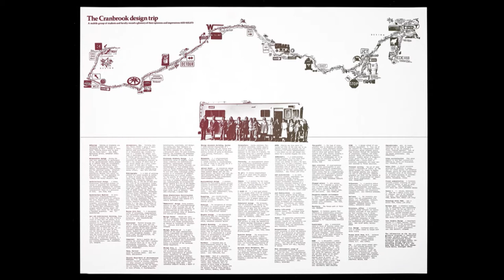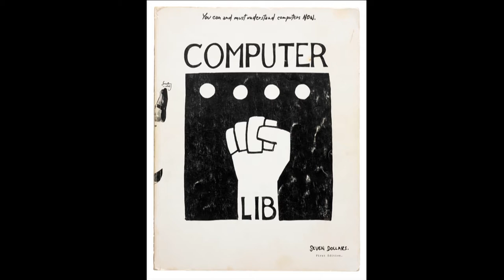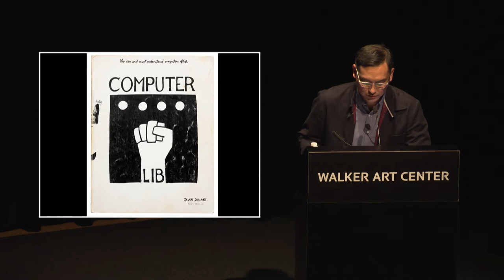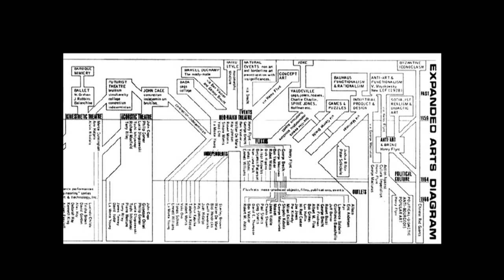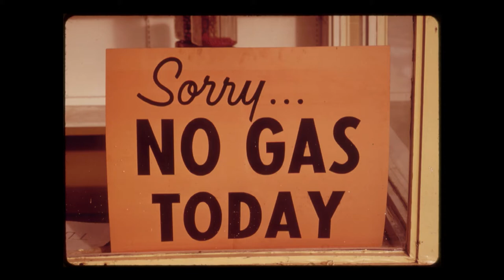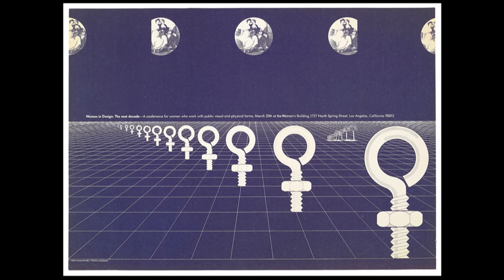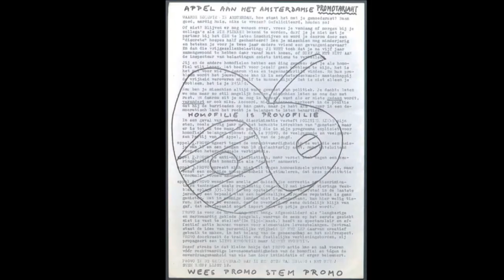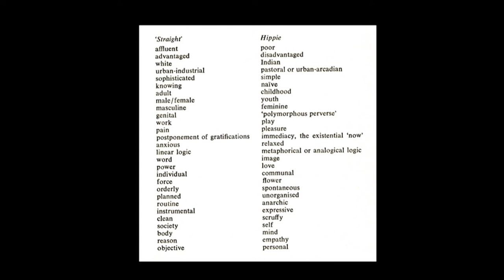Hippie Modernism Opening-Day Talk Part 2: Andrew Blauvelt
Join exhibition curator Andrew Blauvelt for an overview of the exhibition’s themes and ideas. He will be joined by professors Greg Castillo (UC Berkeley), moderator Ross Elfline (Carleton College), Simon Sadler (UC Davis), and Felicity Scott (Columbia University)—noted scholars on the countercultural production of the period and contributors to the exhibition catalogue—for presentations, a panel discussion, and an audience Q&A.

Andrew Blauvelt is director of Cranbrook Art Museum in Bloomfield Hills, Michigan. He is the curator of Hippie Modernism: The Struggle for Utopia, which he organized for the Walker Art Center as senior curator of design, research, and publishing. As curator of architecture and design at the Walker since 2000, he has organized several major traveling exhibitions, including Strangely Familiar: Design and Everyday Life (2003); Some Assembly Required: Contemporary Prefabricated Houses (2005), with the Carnegie Museum of Art, Worlds Away: New Suburban Landscapes (2008); and with the Cooper-Hewitt National Design Museum, Graphic Design: Now in Production (2011).